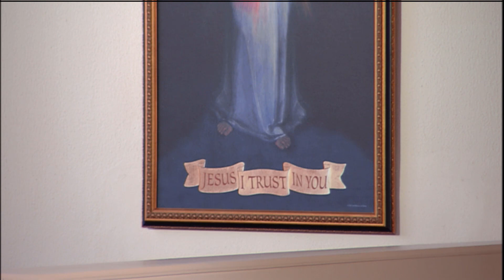Daily Readings and Homily - 2020-07-31 - Fr. Mark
St. Ignatius of Loyola, Priest (Memorial)